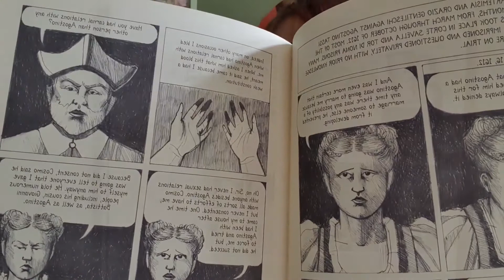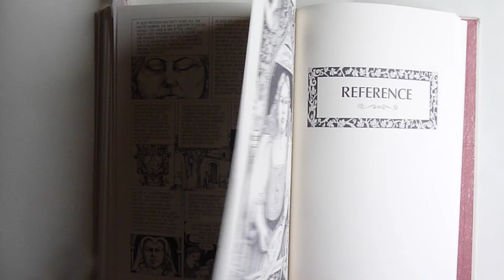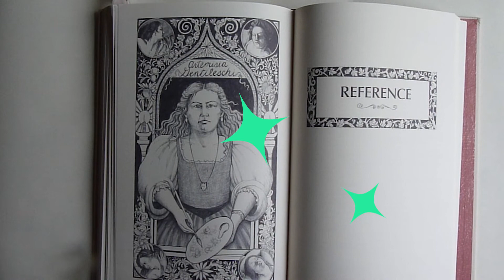1. Artemisia Gentileschi: extraordinary painter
Find out more about incredible artist Artemesia Gentileschi; she was a radical painter, rape survivor and all round amazing woman.
Look at Gina Siciliano's beautiful, in depth graphic novel of her story.